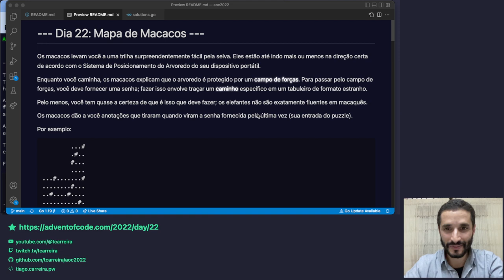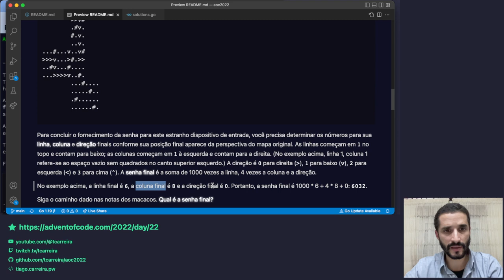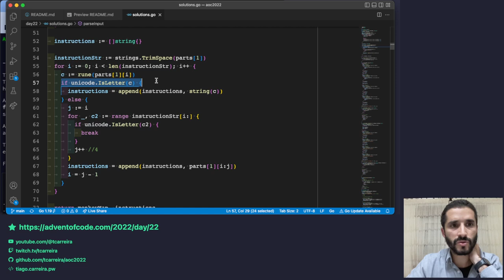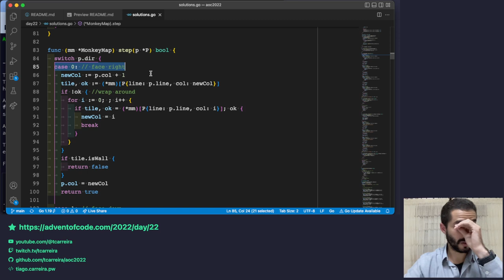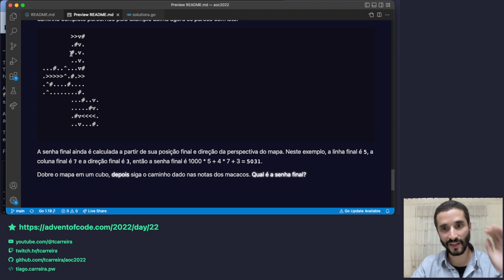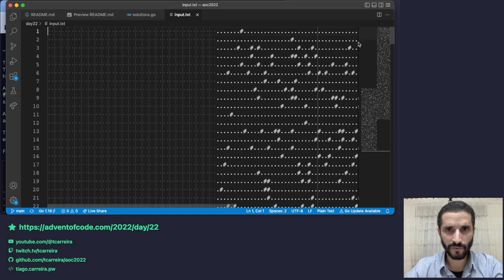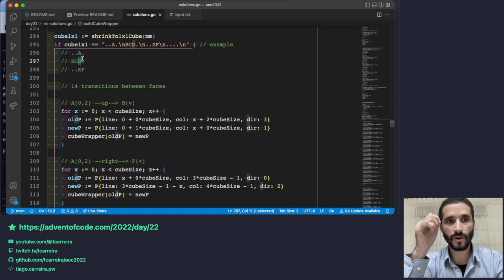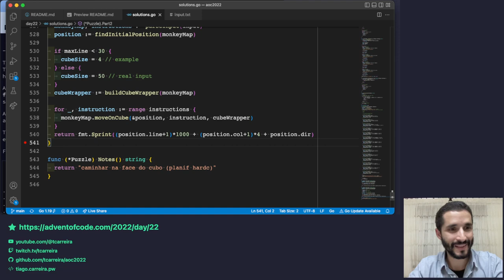Advent of Code 2022 - Dia 22 - Soluções